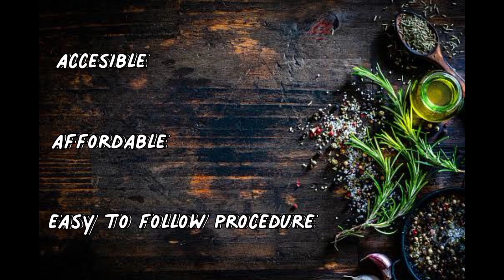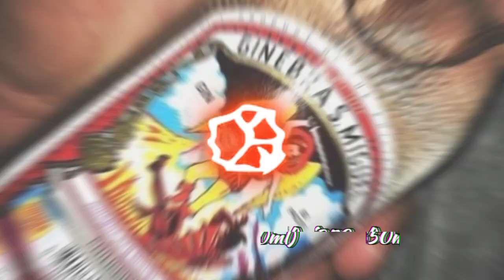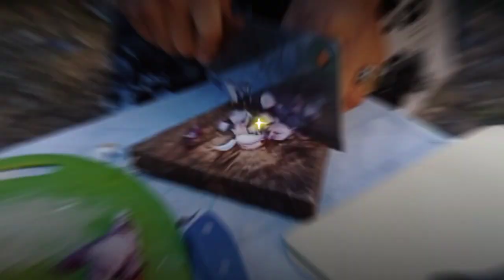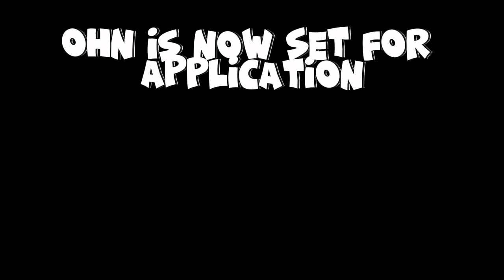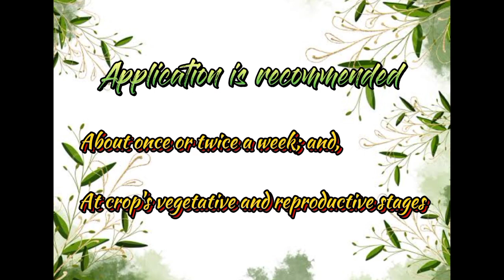Paano gumawa ng Oriental Herbal Nutrient (OHN)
Oriental Herbal Nutrient is a natural pesticide and insect repellant which is a very important input in natural farming. It is used for the treatment for fungal problems of plants.

The oriental Herbal Nutrient (OHN )is a very important input in Natural Farming. It is made from herbs which are full of energy and function to increase plant robustness, to sterilize and keep plants warm. OHN revitalizes crops and activates their growth.

Video is produced by Mr. Jarule Bernabe, Mr. Ahian Andres, Ms. Mary Hope Calacasan, and Ms. Imee Romero, BSA 1B Students.